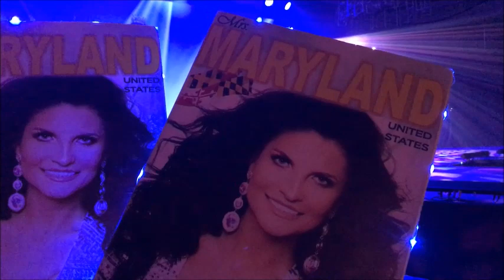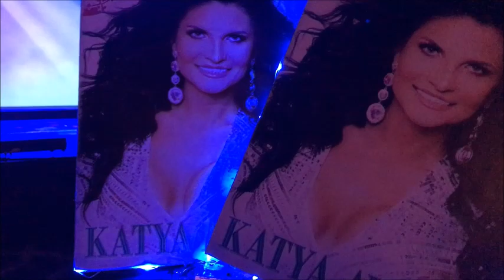Конкурс МИССИС США 2017 ( Mrs. United States) во Флориде. 1 часть Костюм - символ штата.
Этот конкурс проводится в каждом штате, затем все победительницы участвуют в итоговом конкурсе МИССИС США ( Mrs. United States) Участие принимают все замужние женщины от 21 года и до. В этом году конкурс проходил в моём городе и мне посчастливилось там быть. Продолжение следует.